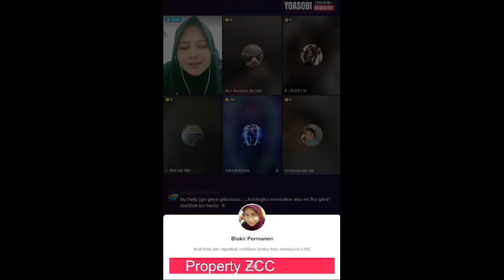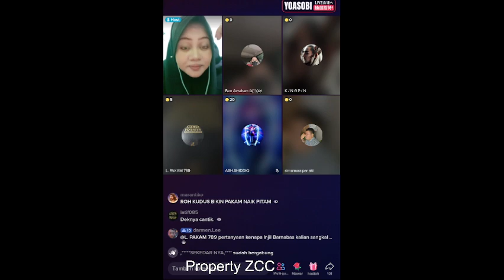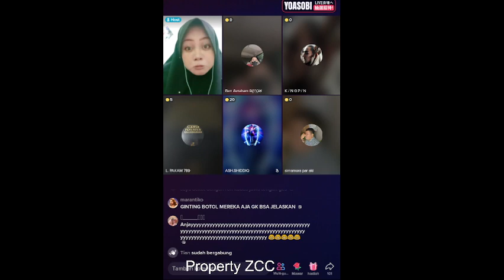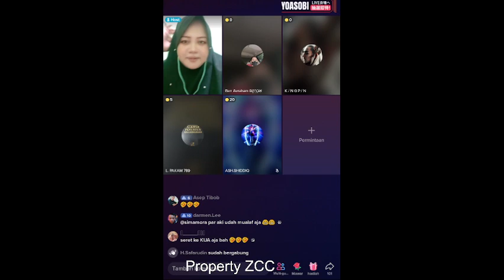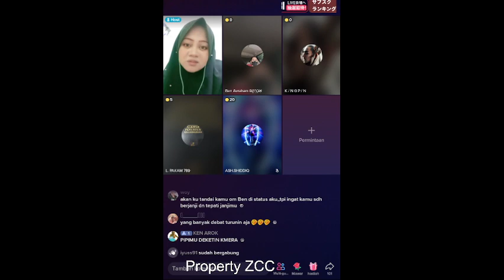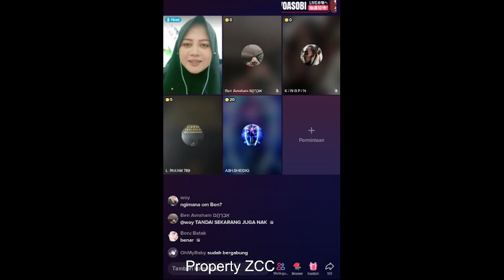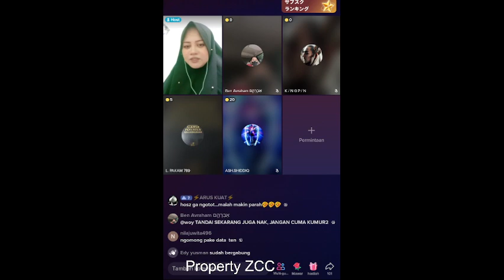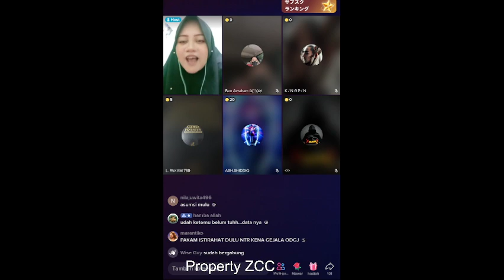Ginting asumsi kabur setelah kebongkar kebohonganya tidak punya data hanya modal ngotot